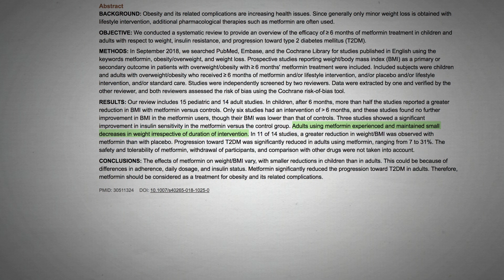Metformin and weight loss: Can metformin make you fat?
SUMMARY:

In this mini-video, we will talk about:

What does metformin do to your body weight? And, can using metformin make you fat or lose weight?

If you are worried about gaining weight as a result of taking metformin, you can relax. Unlike many other antidiabetic medications that can make you gain weight over time, metformin has a little to no effect of body weight in type 2 diabetes.

Therefore, it is considered a weight neutral medication. Some studies have shown us that obese individuals may even lose weight while taking metformin. However, these people in these studies did not have diabetes. You can see the reference in the show notes.

Have you been gaining or losing weight with Metformin? Share your success story with everyone.

Would you like to see similar videos on medicine for you and your loved ones?

BACKGROUND:

This mini-video is a part of video series on metformin that covers the following topics:

- What is metformin?

- How does metformin work?

- When to take metformin?

- What are the most common side effects of metformin?

- When you should not use metformin?

- Metformin and alcohol - What's the relation?

- Can using metformin make you fat or lose weight?

- And, answers to other questions that you may have.
Study References:

1.Lentferink, Y. E., Knibbe, C. A. J., & van der Vorst, M. M. J. (2018). Efficacy of Metformin Treatment with Respect to Weight Reduction in Children and Adults with Obesity: A Systematic Review. Drugs, 78(18), 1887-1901.
2. Mead, E., Atkinson, G., Richter, B., Metzendorf, M. I., Baur, L., Finer, N., ... & Ells, L. J. (2016). Drug interventions for the treatment of obesity in children and adolescents. Cochrane Database of Systematic Reviews, (11).

|| Visit us at WeTheGurus.com ||